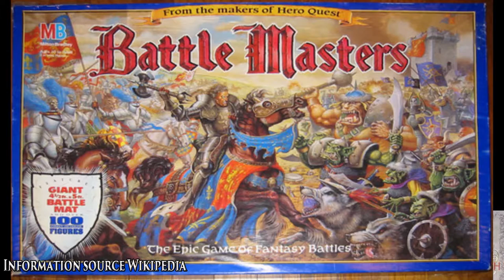Mike Singleton History Of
This video is a read through of the Wikipedia article

Neil brings you the history of a British video game designer, Mike Singleton  who wrote various well-regarded titles for the ZX Spectrum during the 1980s.